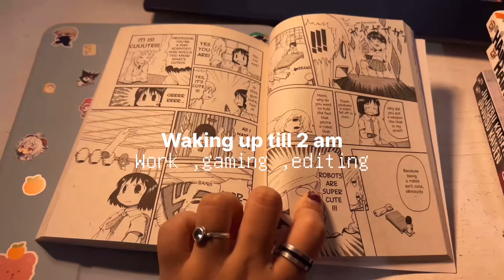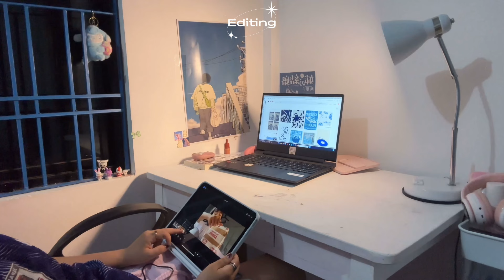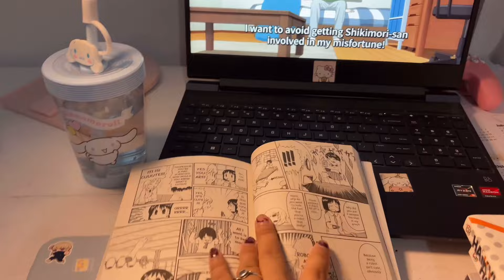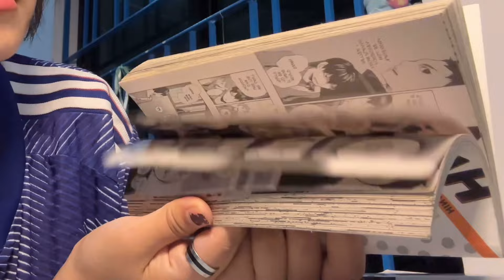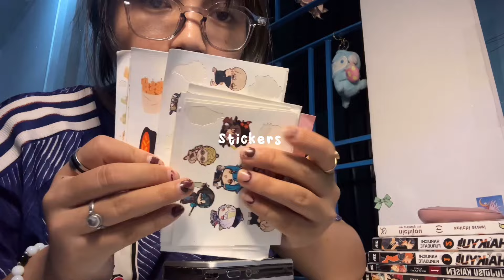2am night routine( India 🇮🇳 )| Gaming , work paper , anime and Skincare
My social

FAQ
Camera: iPhone 15
Editing: vn & vita